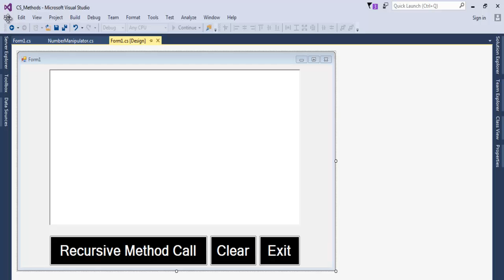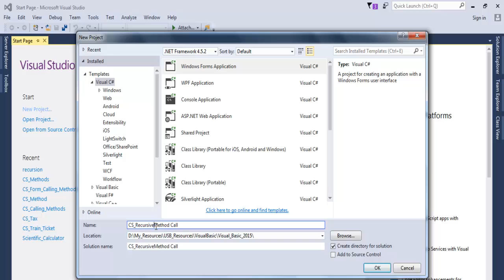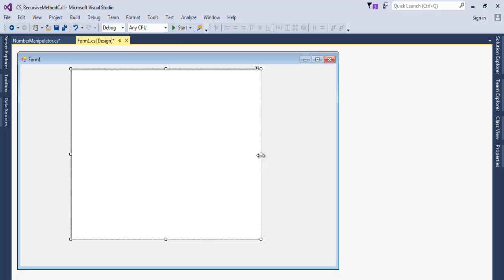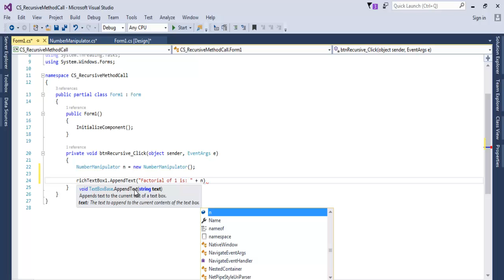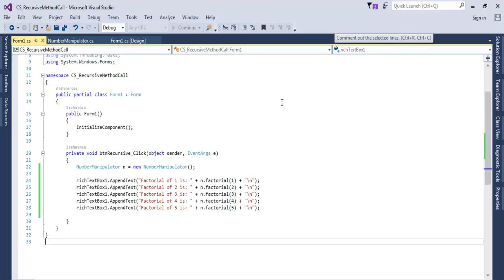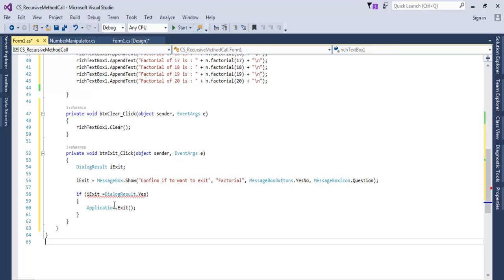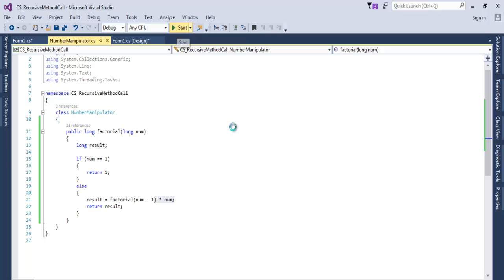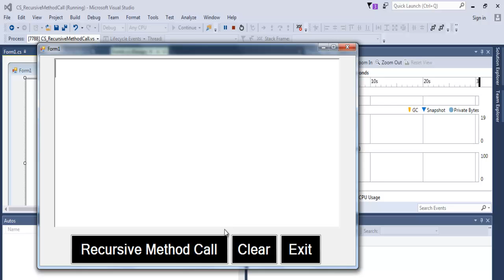How to Create Recursive Method Program in C#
Recursive Method Call. When a method can call itself. This is known as recursion.